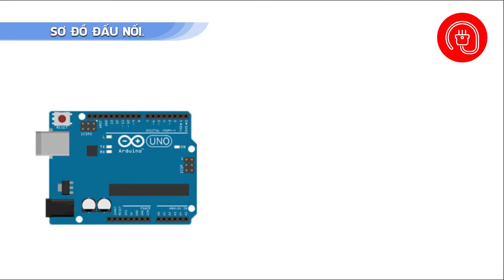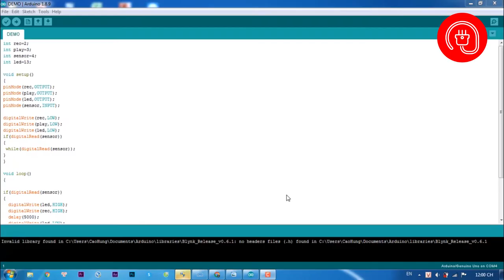Hệ thống chống trộm bằng cảm biến chuyển động kết hợp âm thanh ISD1820